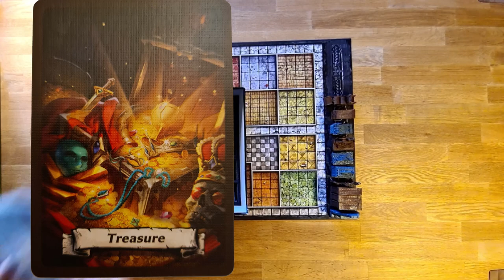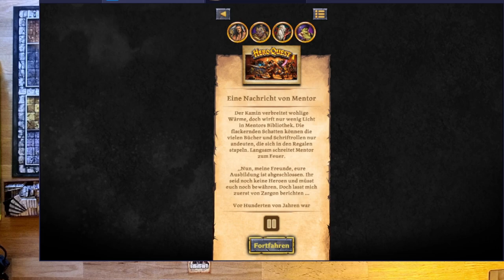⚔ HeroQuest 2021 + HQ App ⚔ Let's PLAY ⚔ Quest 1 "Die Bewährung" Teil 1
Hallo Leute,

heute spiele ich die erste Quest aus dem Basis Spiel mit der App und zeige wie die App funktioniert. ab und zu gebe ich auch meinen Senf dazu.

Wie immer wenn ihr fragen habt, einfach in die Kommentare.

Inhalt der Videos
0:00 ⚔ Beschreibung
0:12 ⚔ Intro
0:19 ⚔ kurzes Info zu dem Feldherr Inlay und wie das Spiel aussieht ohne die Stretch Goals
2:31 ⚔ Aufbau des Spielbretts
3:07 ⚔ Möbel & Karten bereitlegen
4:25 ⚔ Übersicht der Heldenkarten
5:30 ⚔ Schnittfehler
6:10 ⚔ Starten der App & Auswahl der Helden
9:09 ⚔ Quest Bock & App Menü
10:35 ⚔ Mentors Begrüßung & Missionsauswahl
11:48 ⚔ Start der Quest
12:40 ⚔ Auswahl der Zaubersprüche
26:25 ⚔ HQ Fanseiten & mein Senf
28:17 ⚔ Weiter mit dem Spiel
34:57 ⚔ Ende Quest 1 Teil 1 - Outro

HeroQuest Fan Seiten für Regelerweiterungen von Fans für Fans:
Hier findet ihr Ideen zu neuen Quests, neue Charaktere, neue Zauber, verbesserte Regeln, Regeln mit Xp-System uvm. (z.B. Wie Baue ich mir ein modulares Spielbrett)

Wenn ihr noch Fragen habt Schreibt es unten in die Kommentare
Euer Dark Guardian